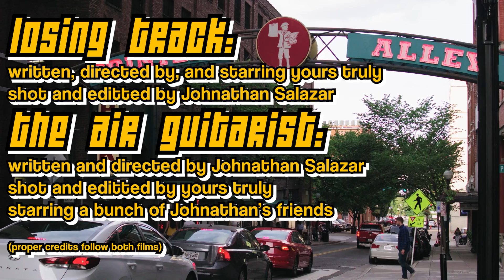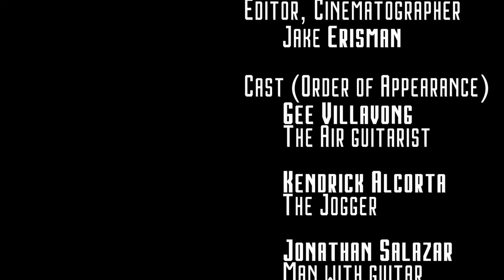Single Cam, DOUBLE FEATURE! | VFP-2130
For a project last year, I was partnered up with a buddy of mine, Johnathan Salazar, and we were tasked with making short films with no dialogue. I edited and shot his, he edited and shot mine, and they BOTH ended up pretty snazzy, so I present them BOTH to you here today!

Sharing a video will help, sharing a like will help even more!